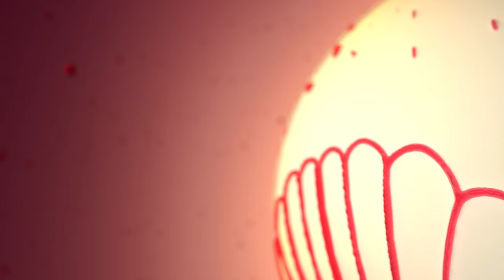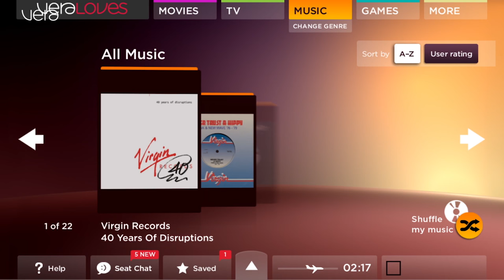Vera film highlights - May 2016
Our resident film buff, Jason Solomons, whizzes through some of the latest film releases available on Vera when flying with Virgin Atlantic in May